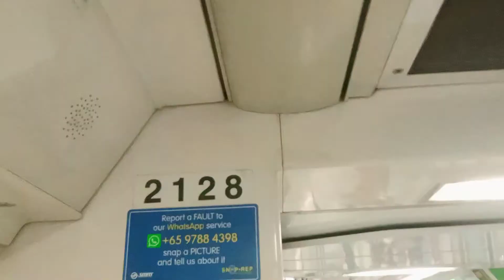[No Go out] SMRT C151 [127/128] (car 2128 A4/B4) [Jurong East to Bukit Batok]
Date & time filmed: 4 June 2021, 8:10am

This trainset was last seen doing TR437 yesterday's PM Peak. Instead of going out to EWL as it returns to UPD, it got brought forward to today's AM Peak and returns into BSD instead. Strong Motor (only deceleration in this case) on carriage 2128 A4/B4.